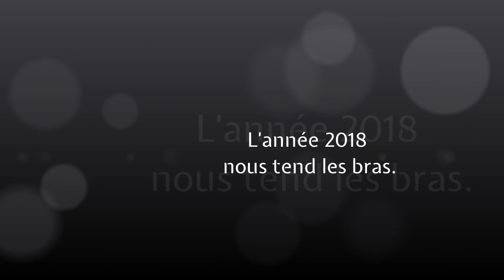Bonne année 2018 HD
L'entreprise pyrat.net est heureuse de vous présenter ses voeux pour la nouvelle année. Cette année, le Puy de Bontemps un puits artésien situé sur la commune de Brouchaud près de nos bureaux de St Médard d'Excideuil a été un endroit énormément  vu par de nombreux visiteurs. Cet attrait peut aussi s'appliquer à votre site web ou à votre entreprise ou association.
Nous mettrons notre compétence et nos moyens à votre service.